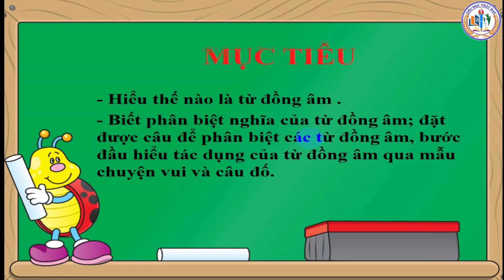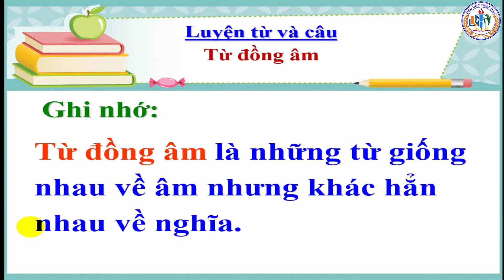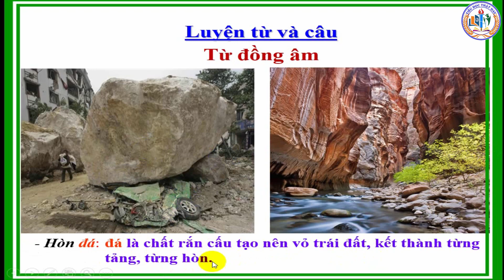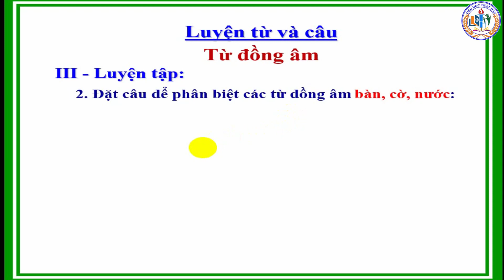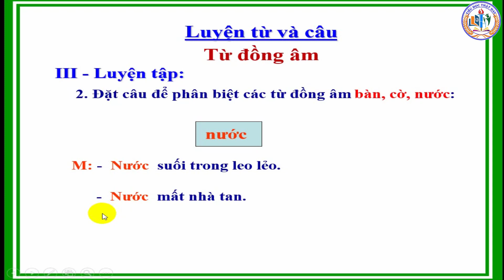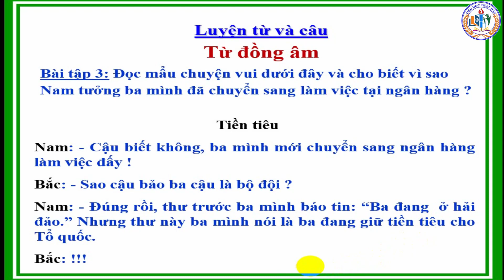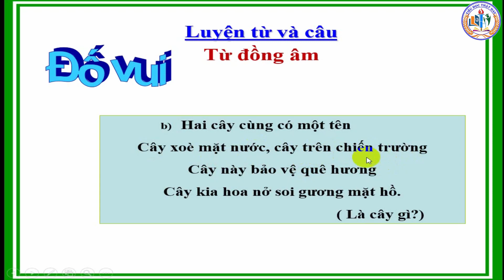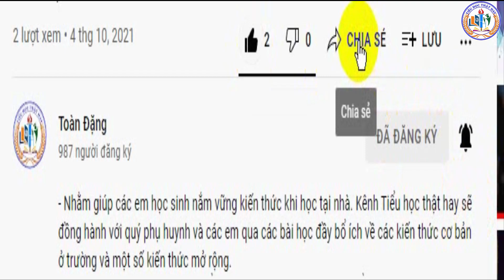TIỂU HỌC THẬT HAY || LTVC: TỪ ĐỒNG ÂM || TIẾNG VIỆT 5